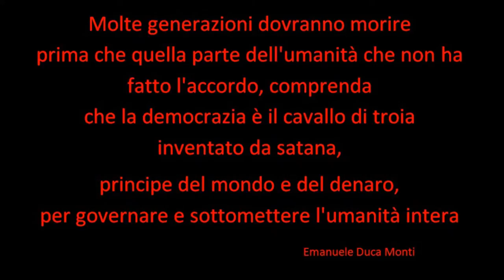UN QUADRO MAESTOSO UN CANTO TRADIZIONALE RUSSO SUPREMO UNA VERITA' TROPPO GRANDE PER MENTI PICCOLE